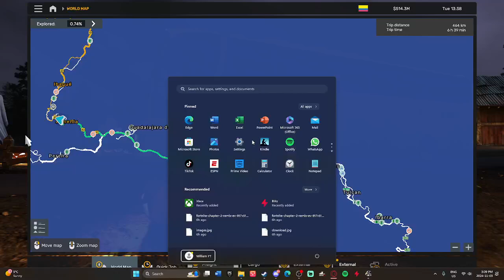The South American Bus Journey | Part 4 | ETS2